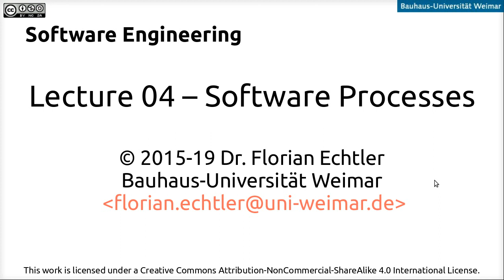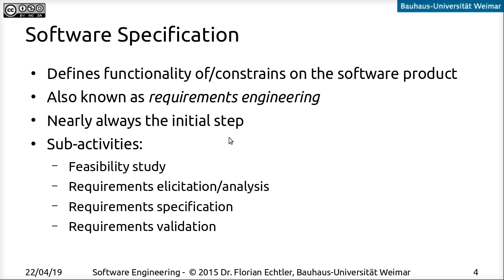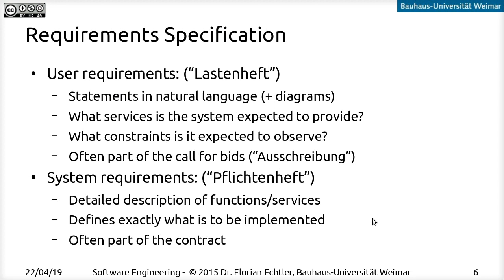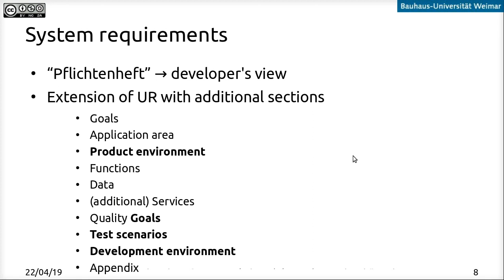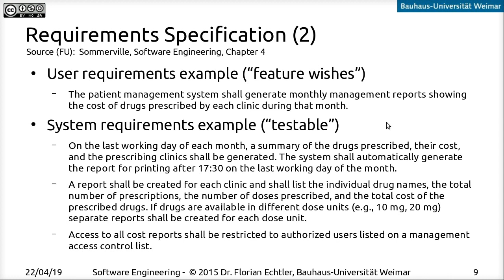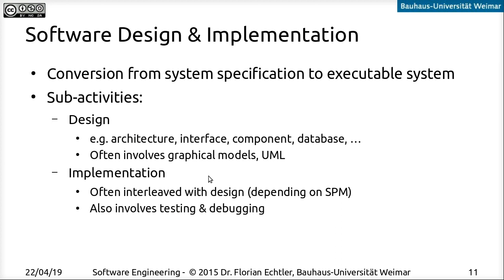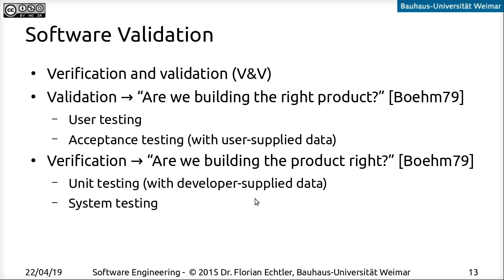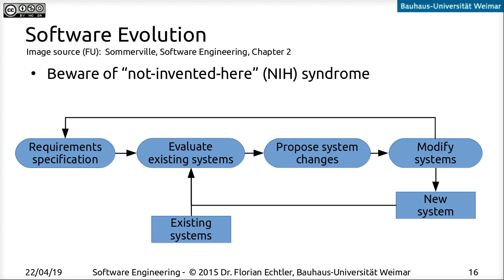Software Engineering - Lecture 04 - Software Processes - Part 1